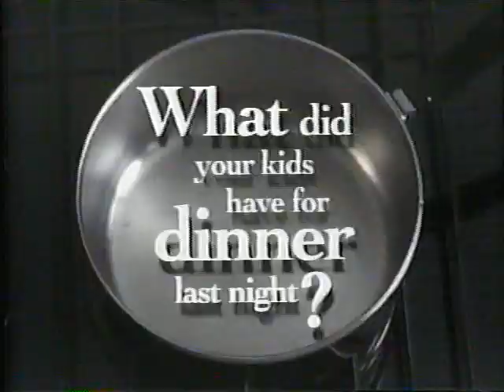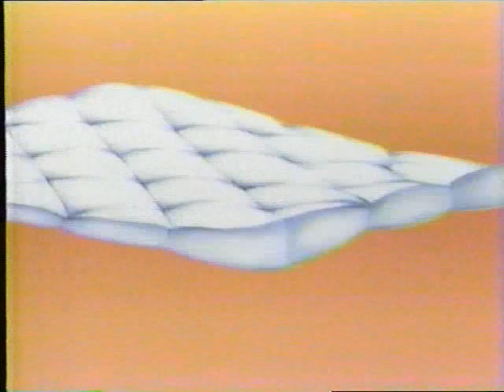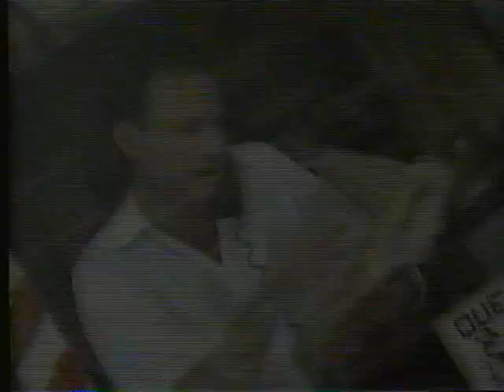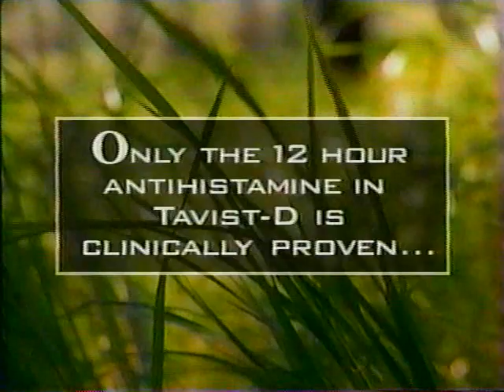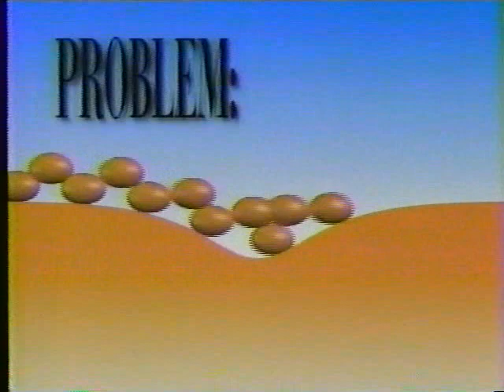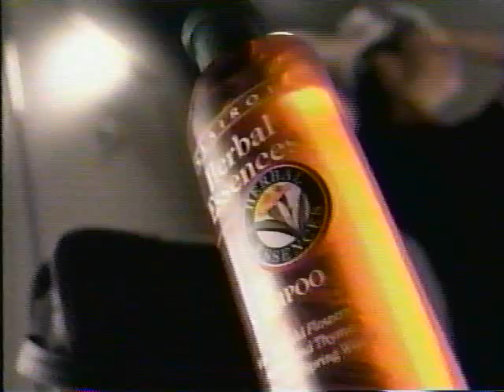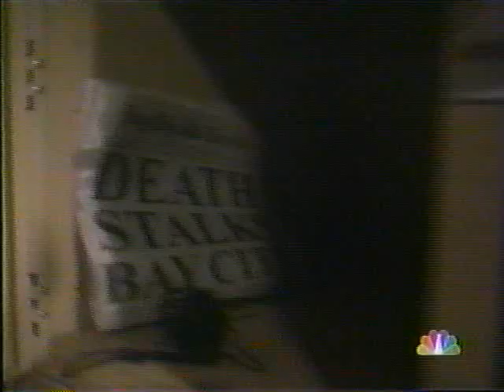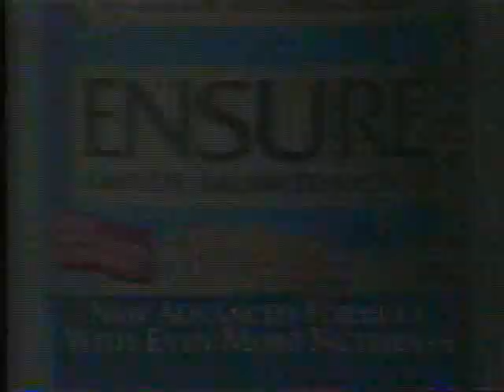Arwen on the Leeza Gibbons Show 05 23 1996